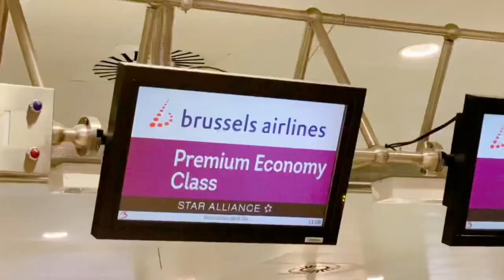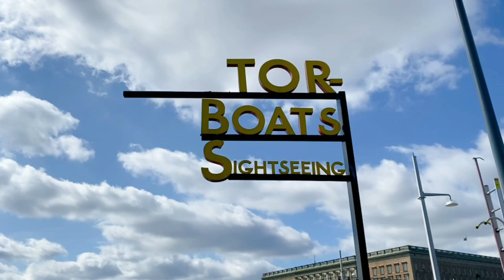Stockholm, Sweden | A Fun Walking, Bus, and Boat Tour with Enzo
Enzo travels to Stockholm, Sweden! Come and join Enzo explore Stockholm. Follow and enjoy his walking, bus and boat tour adventure around this wonderful and fascinating city.

Your support is an act of kindness that  is truly appreciated.

Editing tool credit: iMovie

Sunny
Dreams
A New Beginning
Clear Day